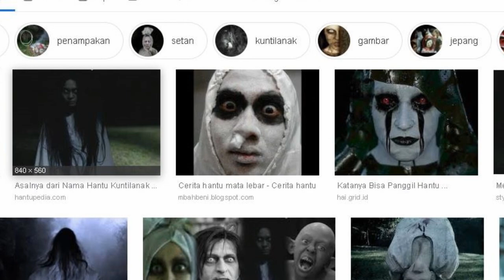Hantu POPULER akhir zaman (fenomena aneh!)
fenomena hantu (acara, film) di Indonesia menjelang akhir zaman